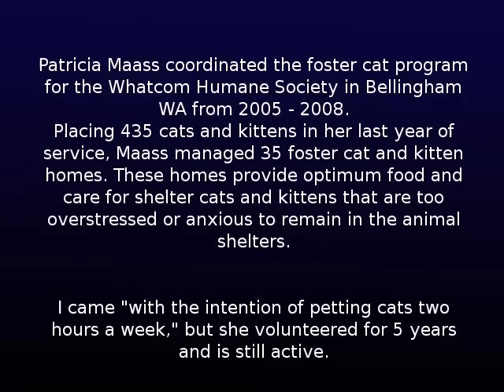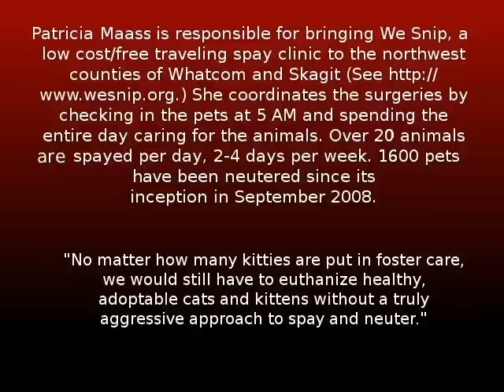Patricia Maass for Animal Planet Pet Hero 2009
Patricia Maass is a volunteer for the Whatcom Humane Society, this video is to nominate her for the Animal Planet Pet Hero 2009.